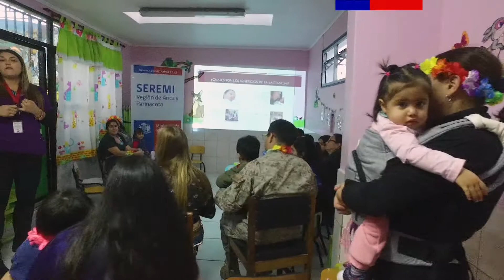semanario salud del 19 al 23 de agosto